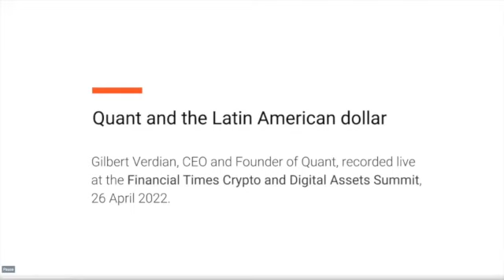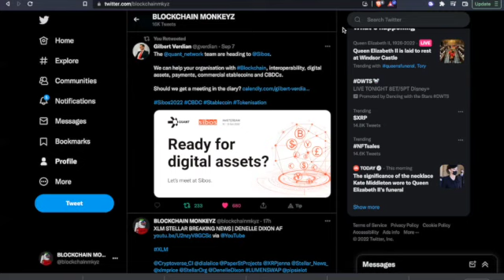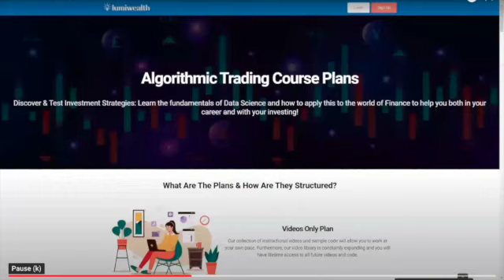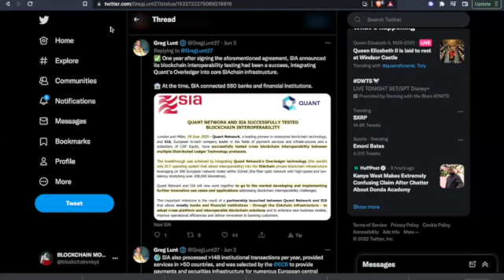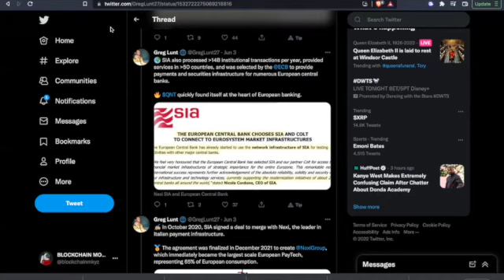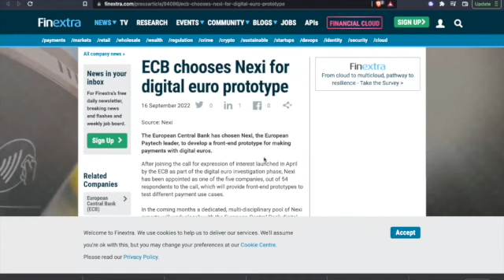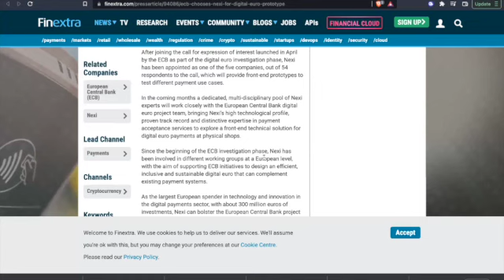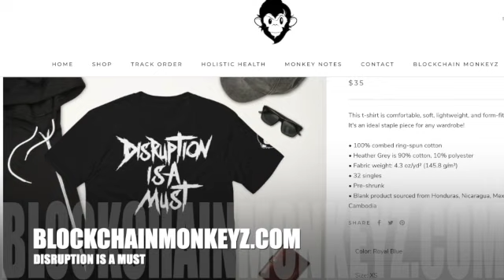QUANT NETWORKS BREAKING NEWS!! BULLISH EXPLOSION BUILDING